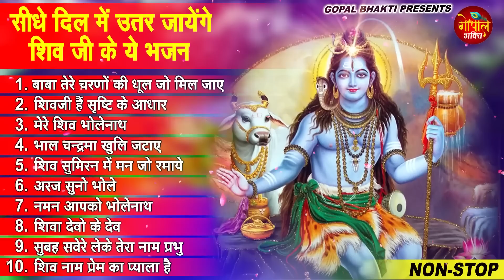2023 नॉनस्टॉप शिव भजन ~ New Shiv Bhajan 2023 ~ Shiv Bhajans ~ New Bhajan 2023~ Shiv Ji Songs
2023 नॉनस्टॉप शिव भजन ~ New Shiv Bhajan 2023 ~ Shiv Bhajans ~ New Bhajan 2023~ Shiv Ji Songs
2023 नॉनस्टॉप शिव भजन ~ New Shiv Bhajan 2023 ~ Shiv Bhajans ~ New Bhajan 2023~ Shiv Ji Songs
2023 नॉनस्टॉप शिव भजन ~ New Shiv Bhajan 2023 ~ Shiv Bhajans ~ New Bhajan 2023~ Shiv Ji Songs
2023 नॉनस्टॉप शिव भजन ~ New Shiv Bhajan 2023 ~ Shiv Bhajans ~ New Bhajan 2023~ Shiv Ji Songs